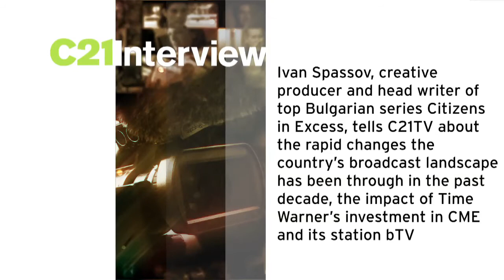TV Lab // Ivan Spassov about the Bulgarian's broadcast landscape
THE C21 INTERVIEW: Ivan Spassov, creative producer and head writer of top Bulgarian series Citizens in Excess, tells C21TV about the rapid changes the country`s broadcast landscape has been through in the past decade, the impact of Time Warner`s investment in CME and its station bTV.

Recorded on occasion of the European TV Drama Series Lab 2012
Courtesy of C21 Media in collaboration with Erich Pommer Institut and MediaXchange.